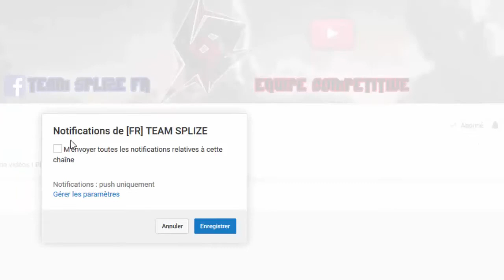intro R6S COMPILATION BY ALPHA ( coup coeur )